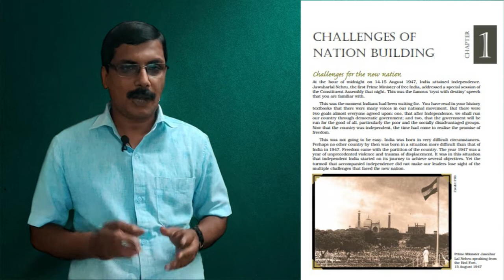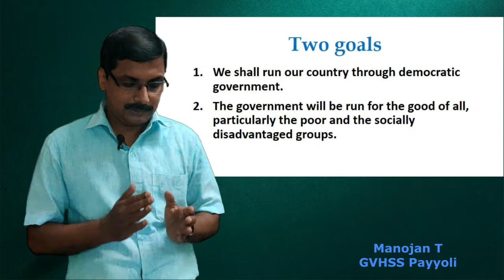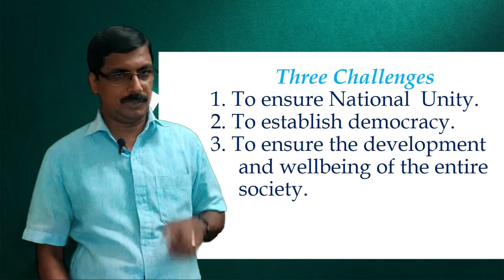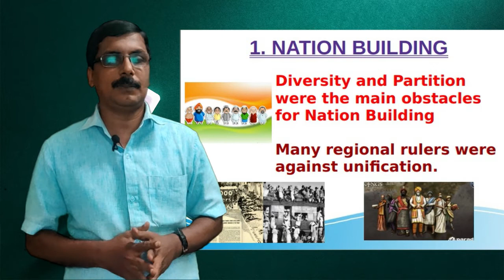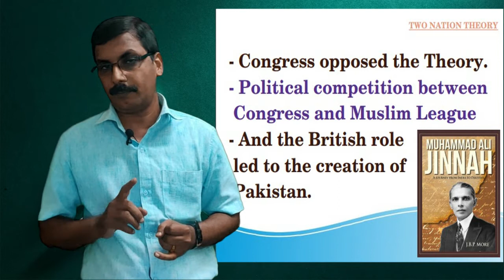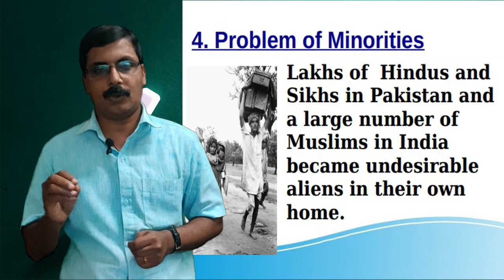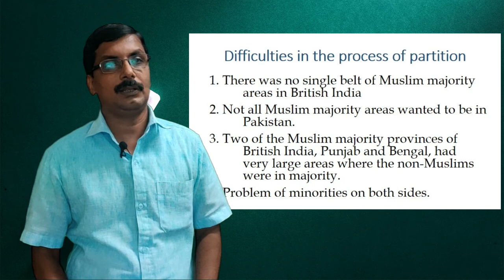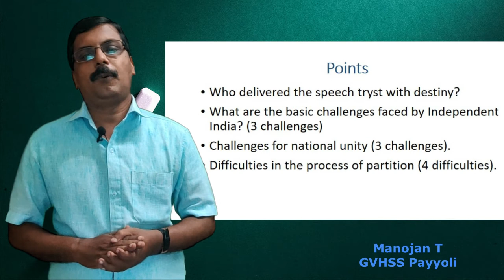Politics - Part 1 - Challenges of nation building - Manojan T - GVHSS Payyoli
Politics - Chapter 1 - Challenges of nation building in the book 'Politics in India since independence' is explained by Manojan Tharol, GVHSS Payyoli.